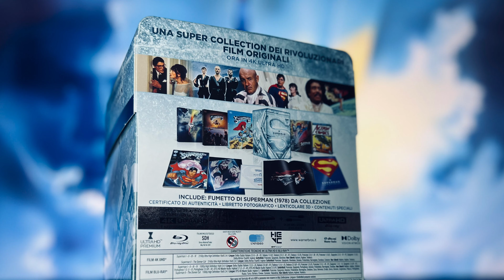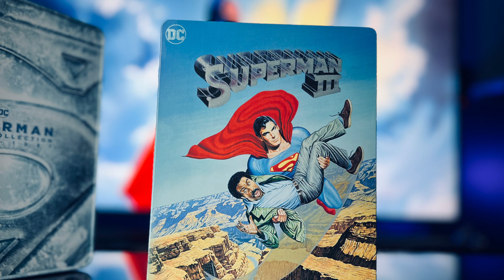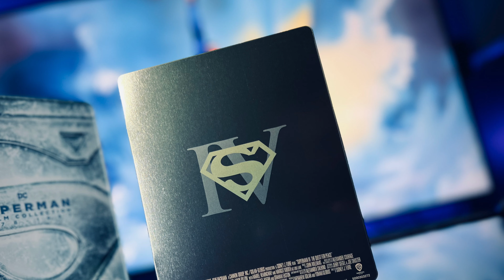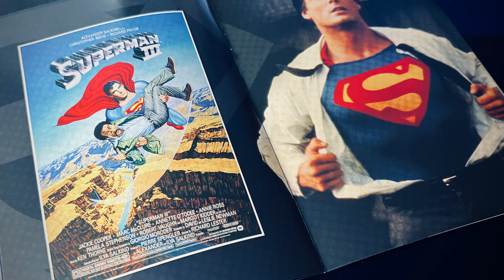SUPERMAN Ultimate Collector’s Steelbook I-IV (1978-1987) 4K + Bluray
SUPERMAN I-IV COLLECTION (4K+BD)

Potete Acquistarlo qui:

Warner Bros. compie 100 anni e festeggia l’85° anniversario del suo più grande supereroe Superman con un nuovissimo cofanetto in 4K UHD dei cinque amatassimi film di Christopher Reeve.
La collezione rimasterizza Superman: Il Film, Superman II, Superman II: Richard Donner’s Cut, Superman III e Superman IV utilizzando l’HDR e donando così ai film una gamma di colori più ampia che mai!

Il cofanetto, che riproduce l’iconica fortezza della solitudine, racchiude numerosi contenuti speciali, dagli spot televisivi al dietro le quinte, oltre a diversi gadget per SUPER-collezionisti:

Il primo numero della collana a fumetti Superman ‘78
Libretto fotografico
Lenticolare 3D di Zod intrappolato nella Zona Fantasma direttamente da Superman II
5 Steelbook inedite
Numerosi contenuti speciali per ogni film!

Descrizione
Un' imperdibile edizione da collezione con l'indimenticabile Christopher Reeve in versione Steelbook 4K Ultra HD + Blu-Ray! 85 anni fa Superman fece la sua prima apparizione nell'albo a fumetti Action Comics 1. Contiene Superman, Superman II, Superman III, Superman IV e Superman '78 #1 collectible comic book. In più: certificato di autenticità, photo book, 3D lenticular e contenuti speciali.